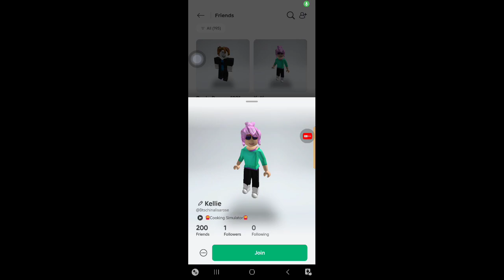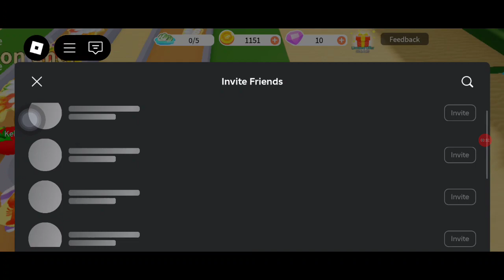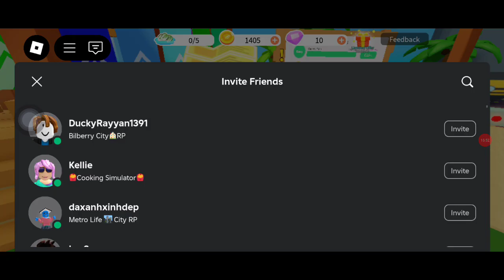🍟Cooking Simulator🍟 Roblox!